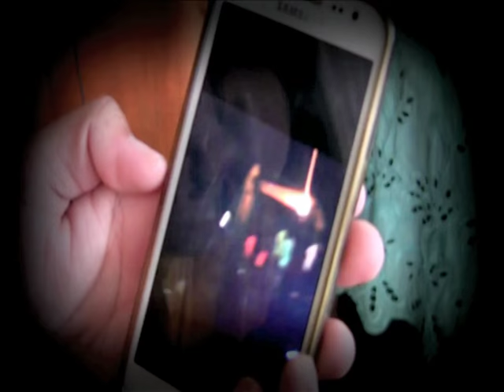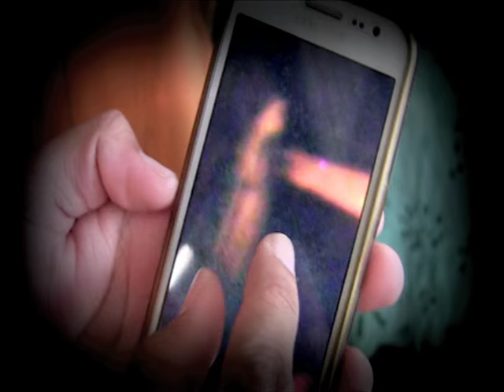รายการบันทึกลึกลับ " อาถรรพ์คลองลำซอ " | 02/07/59 | EP 3/3